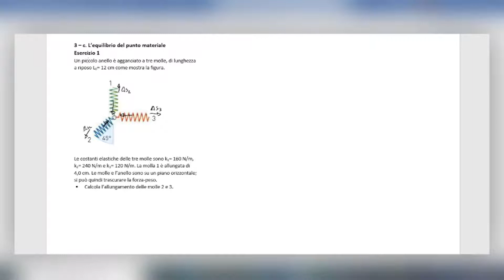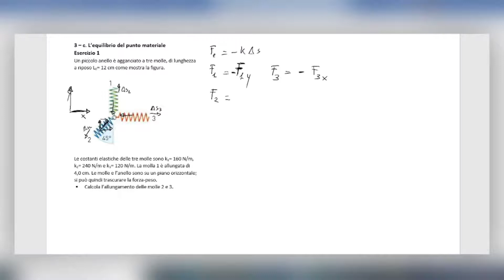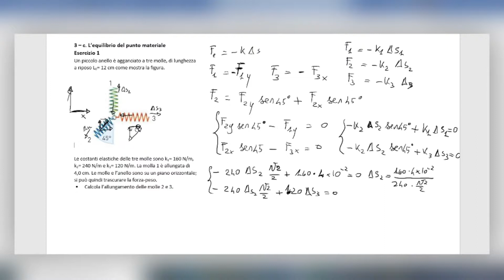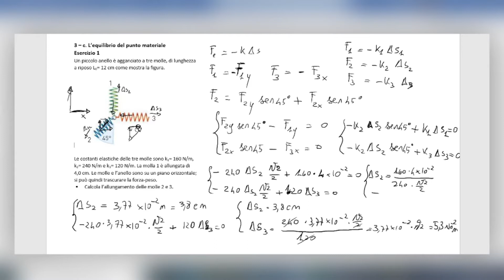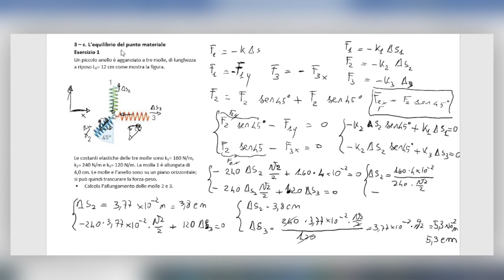3 – c L’equilibrio del punto materiale es 1 (Subscribe the channel to help this project)